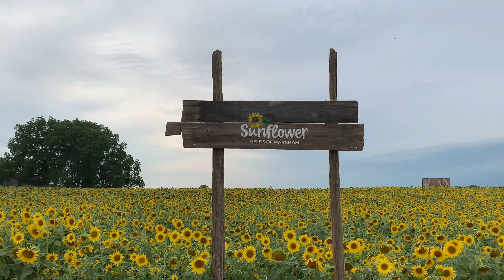SUNFLOWER FARM AT MARKHAM 2022 | Katrina Anne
Already missing summer because of this video. We went to Markham to visit this Sunflower Farm which looks really nice as the place is not crowded, lots of flowers in full bloom.